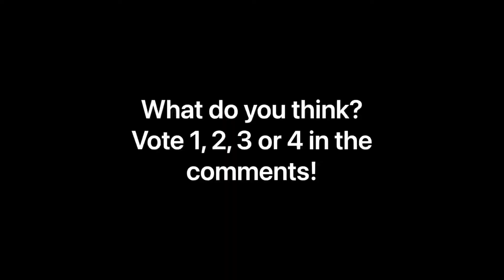Which Should Be my New Intro? (Vote in comments)